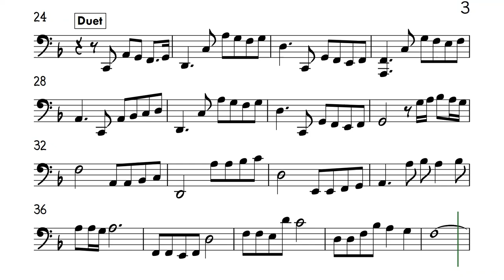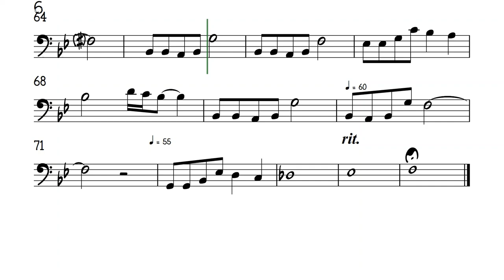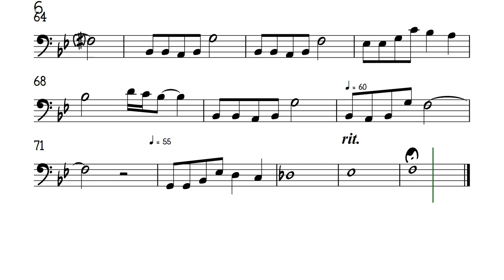The Prayer Cello Trombone Sheet Music Backing Track Play Along Partitura